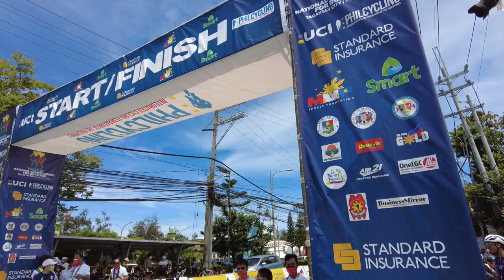Mathilda Krog | PhilCycling Women's U-23 Criterium Race Champion 2022